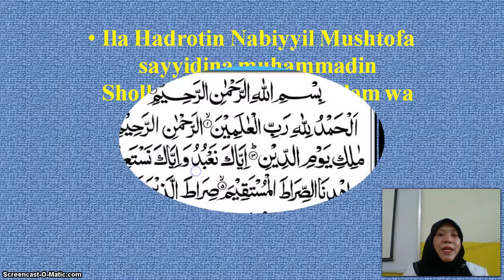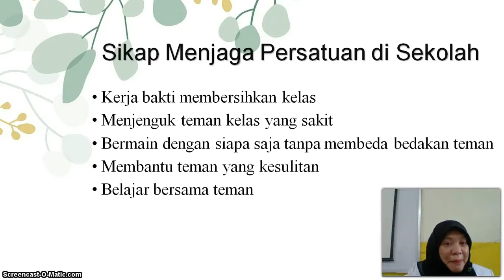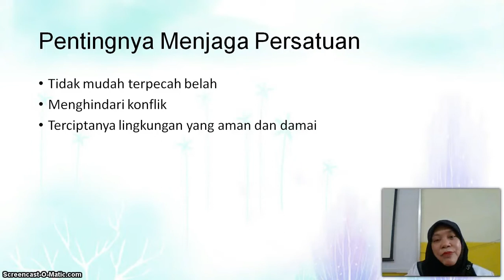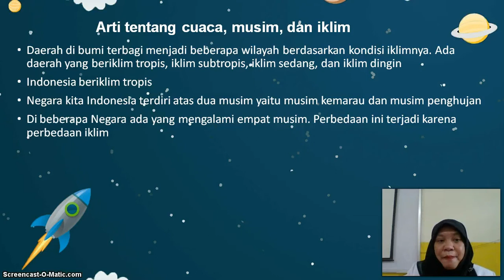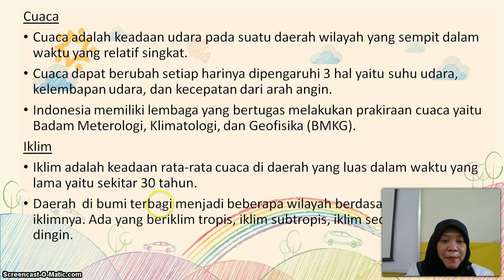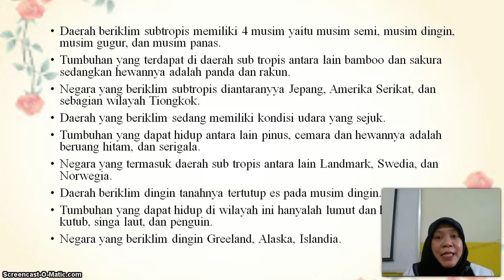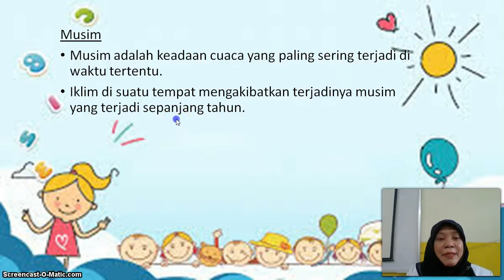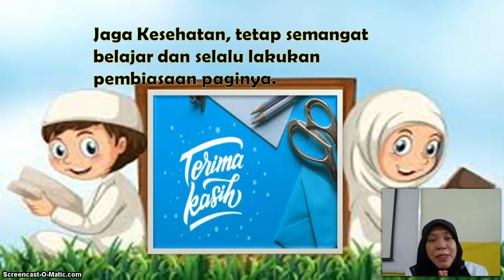BelajarbersamaSUKMA: Kelas 3 MI Islamiyah | Tema 5.4 | PKN, B Indo